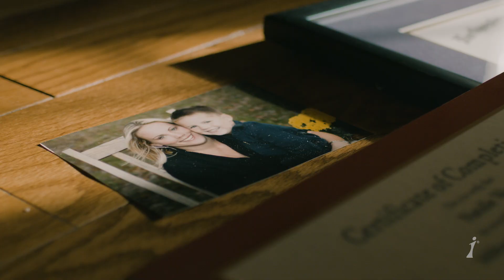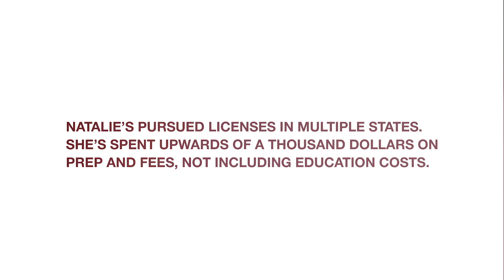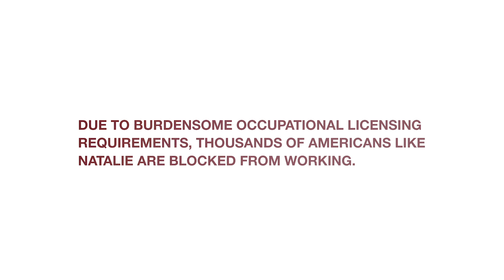Chasing Work Story: Government regulations make it hard for social worker to work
Natalie West is a licensed social worker, a military spouse, and a mother of two young boys. Although she’s spent thousands of dollars and hours on her education, qualifying to work as a social worker is harder than she thought.

The problem: strict occupational licensing requirements, which vary from state to state, require her to restart the occupational licensing process each time her military family moves.

Proponents say requirements such as tests and accrued service hours are necessary to prevent fraud and protect public health and safety. But for West and thousands of other Americans chasing work, these requirements have become so costly and burdensome that they’ve blocked them from working and earning an income.

It shouldn’t be so hard to work or get licensed to work. This is why we need occupational licensing reform now.